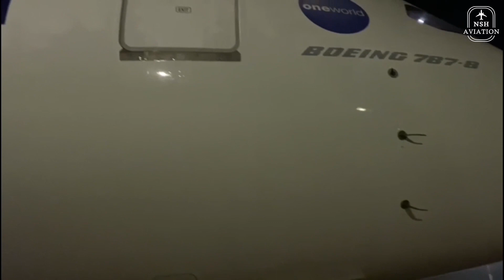1st Royal Air Maroc Boeing 787 Dreamliner with One World Livery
First sight on the magnificient Boeing 787 Dreamliner of RAM with One World Livery,

►Flight Details
✈Airport of Departure :
✈Airline: Royal Air Maroc
✈Aircraft: Boeing 787-8 Dreamliner
✈Registration: CN-RGB